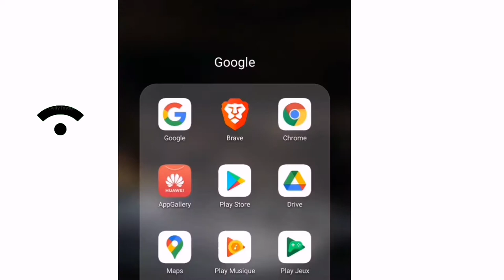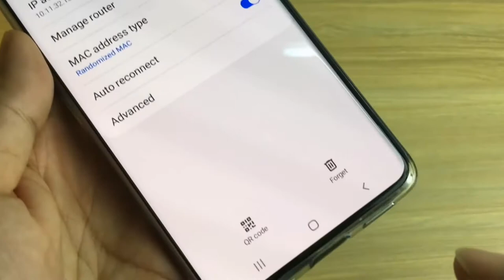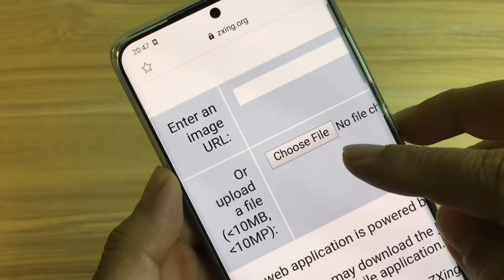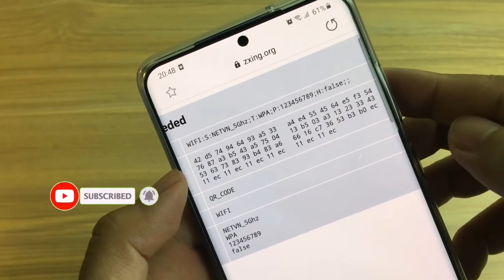kòman pouw jwenn kòd tout WIFI ki anrejistre sou telefòn ou byen fasil.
nan videyo sawen montrew 2 metòd byen fasil ou kapab jwenn tout kòd wifi ki anrejistre sou telefòn ou.

-Silvouplè edem rive 5000 abone🙏
-Aide-moi à atteindre 5000 abonnés svp🙏

Mot de pass wifi
connaître le mot de passe
wifi gratuit
vidéo virale
ymj